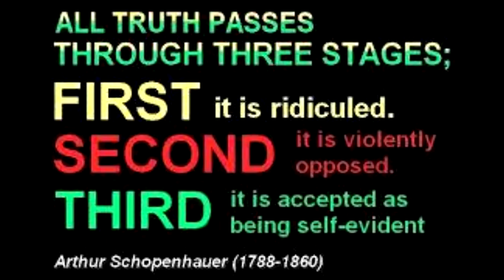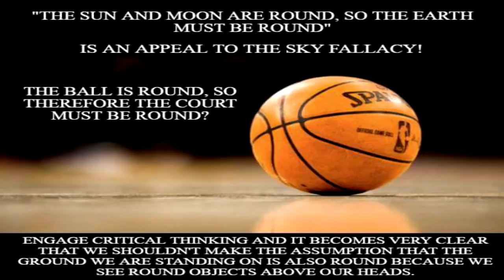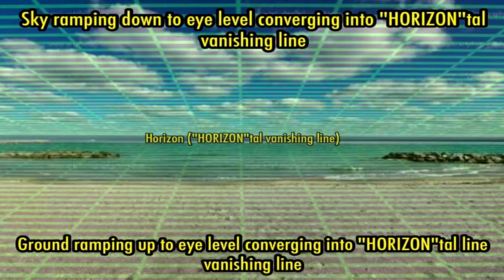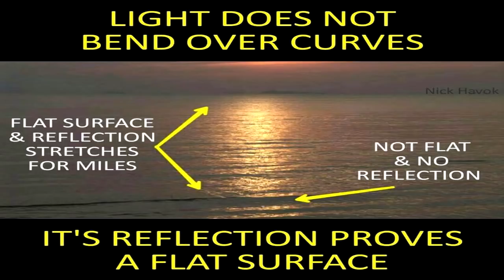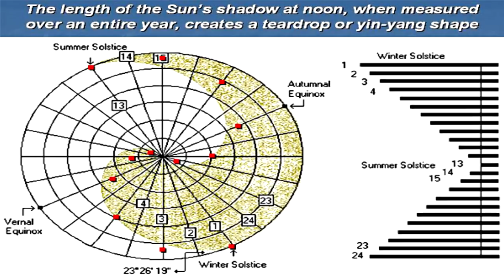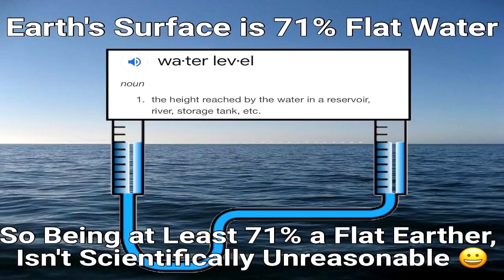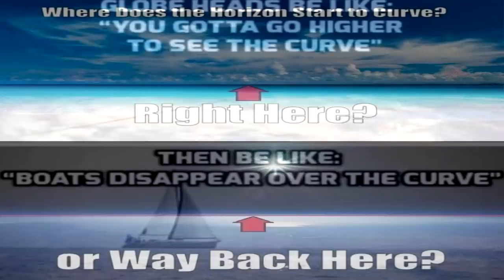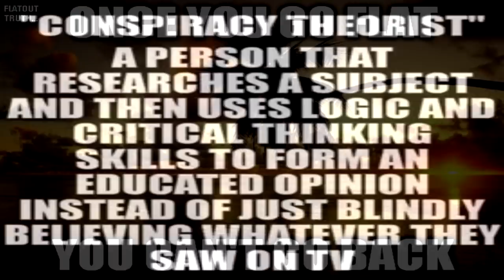The Dauntless Astronomy (Videobook)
In the interest of preserving for posterity the wealth of flat Earth knowledge and research done during the late 19th and early 20th century, I am continuing a series of audiobook and PDF downloads to make them more easily and widely available. Today's selection is Ebenezer Breach's 1894 speech, "The Dauntless Astronomy."

Please Note:  Ebenezer Breach was a literalist Christian and used biblical references along with scientific.  He also made his own astronomical measurements and had his own figures for the diameter and distance of the Sun, Moon and stars which differed from other 19th century flat Earthers, who themselves didn't have a consensus, other than to always be working with tens, hundreds and thousands, rather than the heliocentrist's millions, billions and trillions.

Listen/Read all the other Flat Earth Audiobooks/PDFs I have created